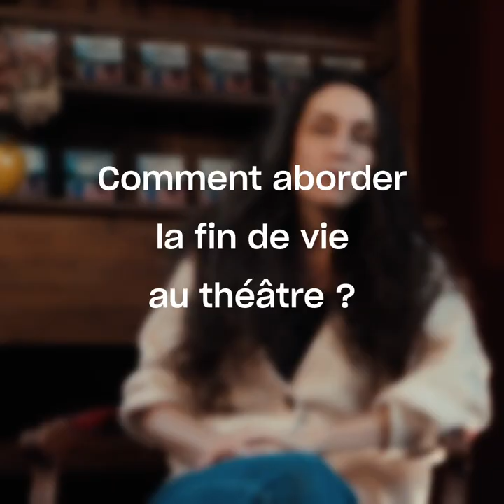L'entrevue / King Lear Syndrome ou les Mal élevés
L'entrevue avec Elsa Granat pour sa nouvelle création King Lear Syndrome ou les Mal élevés.

Au TGP du 20 janvier au 4 février 2022